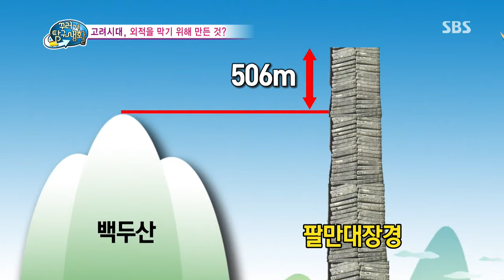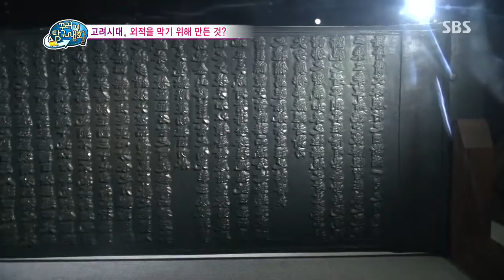2013-11-06 꾸러기 탐구생활 #4(1)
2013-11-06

[고려시대 왜적의 침입을 막기 위해 만든 이것의 정체는?]
외적의 침입이 많았던 고려시대!
적을 물리치기 위해 만든 특별한 것이 있다는데!
고려대장경이 만들어지는 과정과 보관방법을 통해
우리 선조들의 놀라운 지혜를 알아본다.
[하나의 고리를 잘라 연결된 두 개로 만드는 방법은?!]
운명의 짝을 찾기 위한 공주의 퀴즈.
'하나의 고리를 잘라, 연결된 두 개의 고리로 만드시오!'
퀴즈를 풀어가며 뫼비우스 띠의 재미있는 특징에 대해 알아보자!